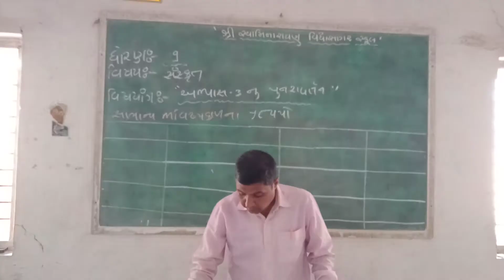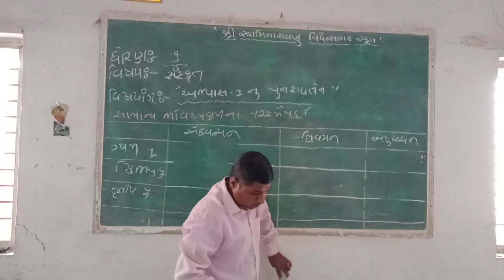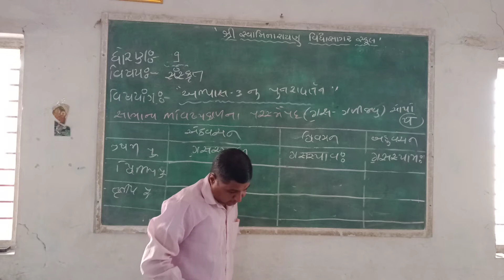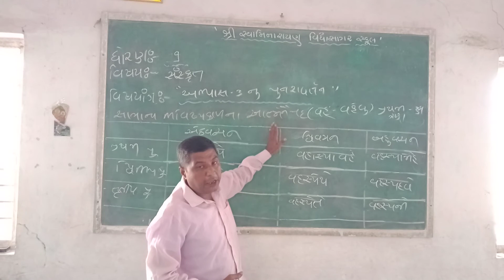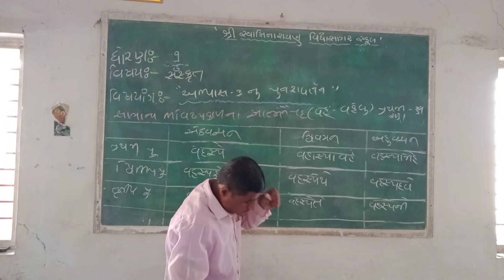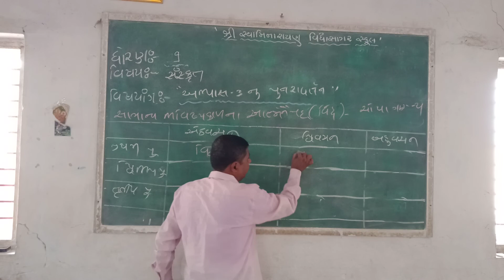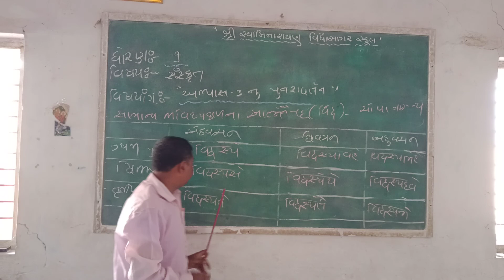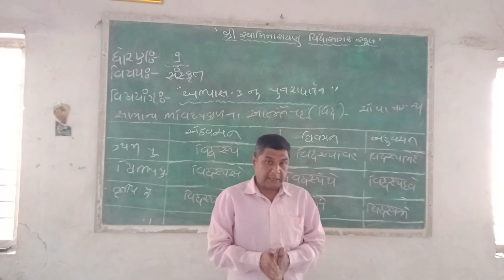STD 9 संस्कृत अभ्यास ३ पुनरावर्तन भाग ३ जिग्नेश्भाई